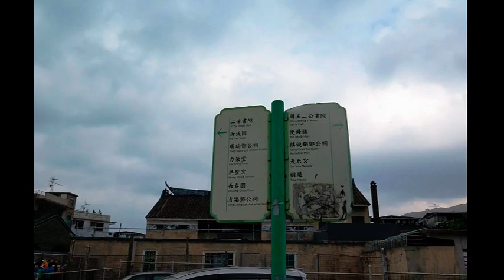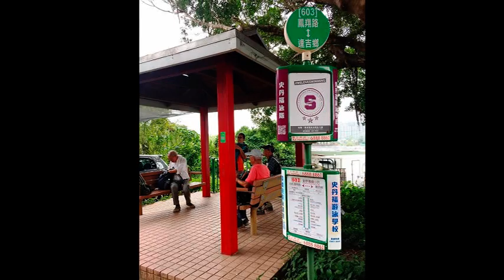相簿 錦田圭角功名石 2018 11 15